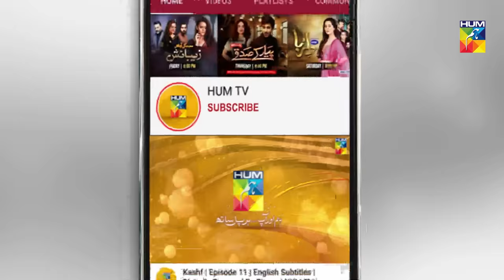Wafa Kar Chalay Last Episode HUM TV Drama 10 July 2020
Wafa Kar Chalay Last Episode HD Full Official video - 10 July 2020 at Hum TV official YouTube channel.

Wafa Kar Chalay Last Episode Full HD - Wafa Kar Chalay is a latest drama serial by Hum TV and HUM TV Dramas are well-known for its quality in Pakistani Drama & Entertainment production. Today Hum TV is broadcasting the Last Episode of Wafa Kar Chalay. Wafa Kar Chalay Last Episode Full in HD Quality 10 July 2020 at Hum TV official YouTube channel. Enjoy official Hum TV Drama with best dramatic scene, sound and surprise.

Momina Duraid Productions presents Wafa Kar Chalay on HUM TV.

Starring
Ahmed, Sehrish Akhter, Alizay Tahir, Saima Qureshi, Fariha Noor, Sabahat Adil Khan, Sajeer Uddin, Afshan Qureshi, Salma Asim, Shaharyar Child Star, Zunair Dar, Feroz Qadri & Others.

Directed By
Hisham Syed